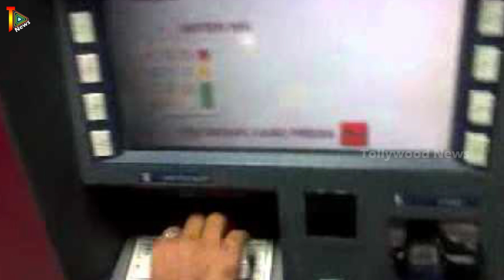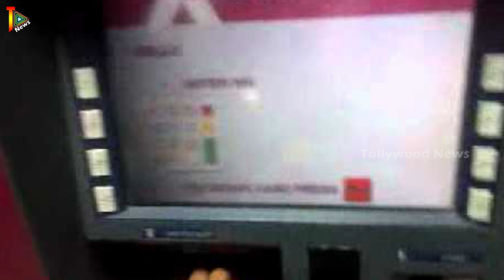ATM Card Magnetic Stripe vs EMV Chip | Difference between magnetic stripe ATM with EMV Chip ATM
Watch ATM Card Magnetic Stripe vs EMV Chip | Difference between magnetic stripe ATM with EMV Chip ATM